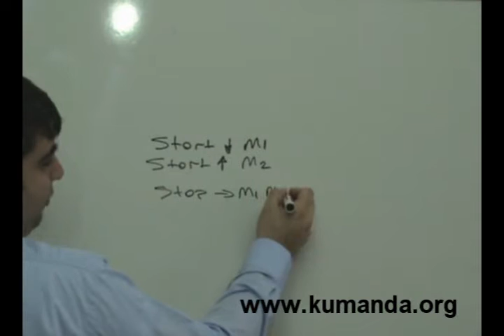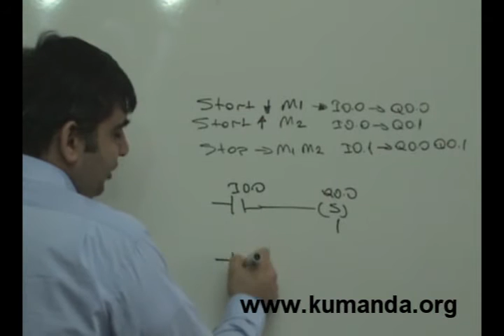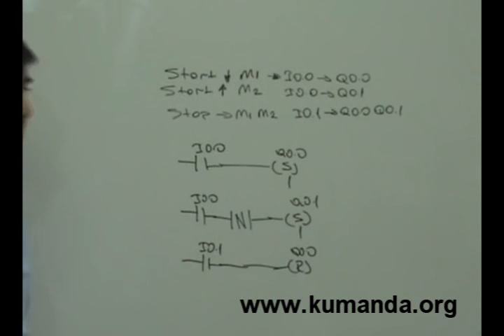Temel PLC Örnekleri-1